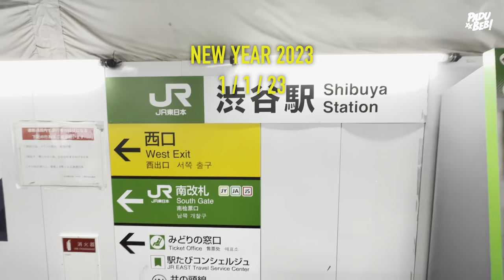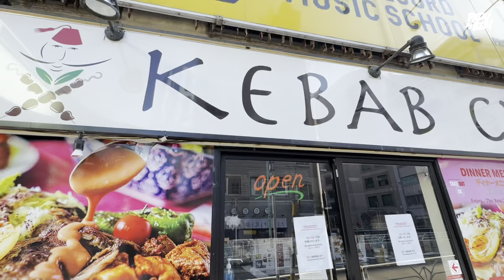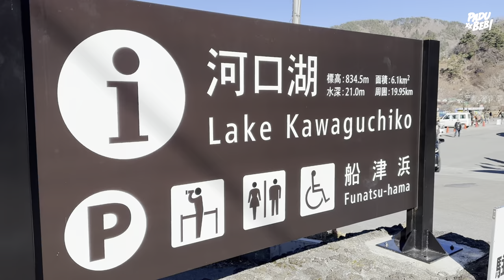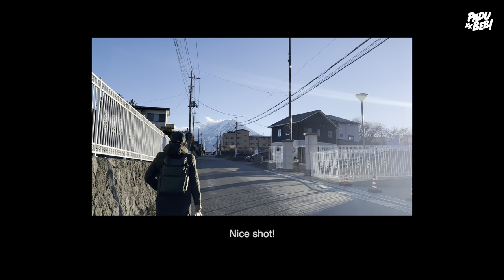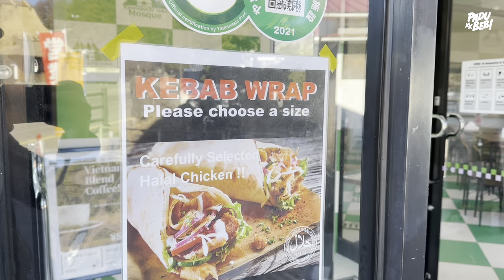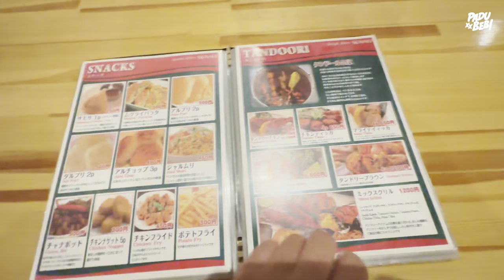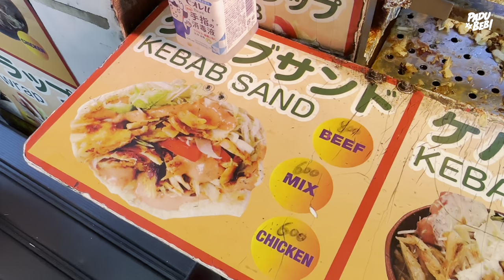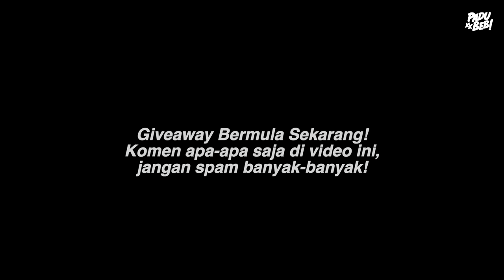Singgah Masjid & Cuba MAKANAN HALAL DI FUJIKAWAGUCHIKO!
Equipment yang kami guna :

3. Go Pro Hero 7 Black
6. Zoom H5 External Mic

Support Business Kami :

1. Sambal Geprek Padu Beb
2. Rempah Ayam Goreng Nasi Kalut
3. Ubi Shake Know-Know Habis